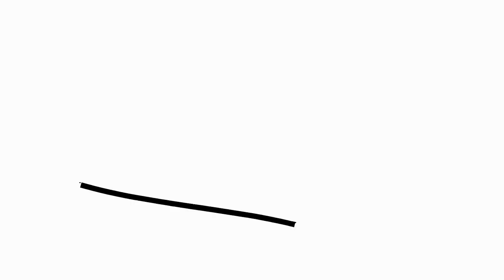Hanks Seniors 2021 Messages From Teachers